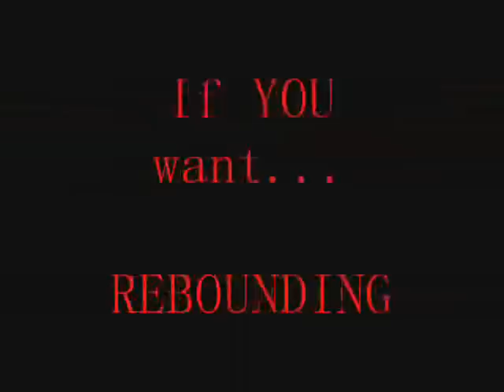JOE BARBER HIGHLIGHTS 2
Joe Barber Pro Highlights, PT 2